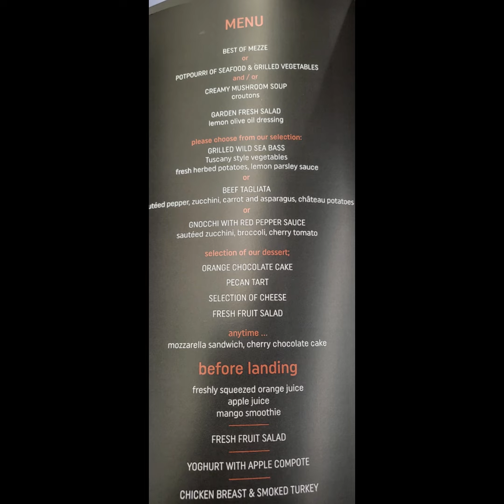Turkish Airlines Business Class Review - Los Angeles to Istanbul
Turkish claims to fly to more destinations than any other airline and the new Istanbul airport is the world's largest and one of the busiest. We flew business class to Istanbul and on to Mumbai, India. Though the seats lie flat, they lack privacy and are not at par with other full price carriers like Qatar, Emirates, Singapore, etc. What makes Turkish standout though, is the food. It is truly outstanding and cooked on board, on a moving cart by the 'Flying Chefs'. The staff and service is exemplary. Istanbul airport is truly stunning and the 'bazaar' in the middle of the airport is a replica of the 'Grand Bazaar' in the city, so a transit passenger can get a good feel of this fascinating city, without ever stepping out of the airport. The Turkish business lounge, is the best lounge that I have ever been to. There are multiple cooking stations, including 'fresh kabobs'. Sleeping rooms and hot showers are available.